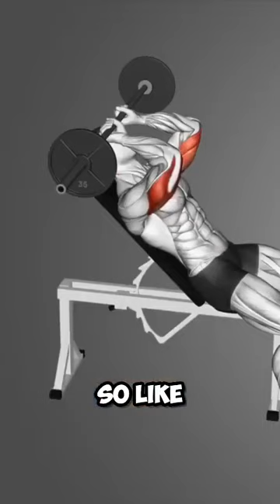Avoiding Elbow Pain when Hitting Triceps